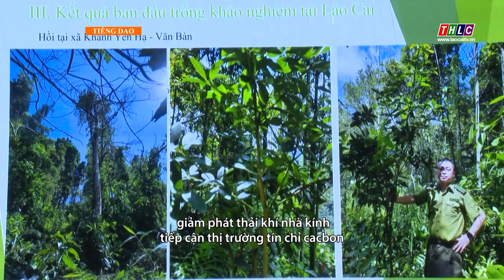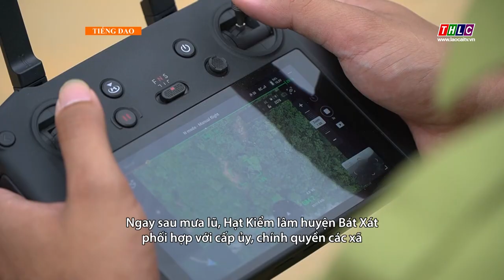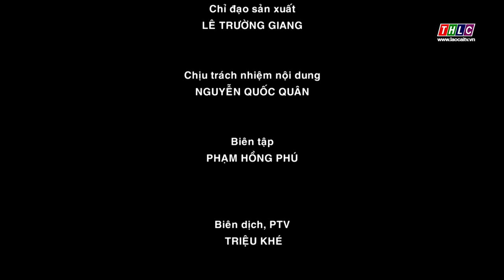Thời sự (tiếng Dao) (14/10/2024) | THLC